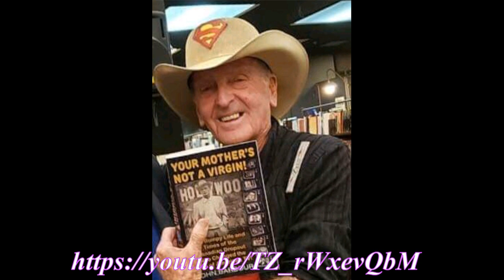Tomorrow Never Knows with Guest John Barbour- John Lennon, JFK, Jim Garrison and Ernie Kovacs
Tomorrow Never Knows welcomes John Barbour to the Beatles Kingdom.  John discusses what Lennon would be doing were he alive here in 2020. John discusses Paul McCartney and Mark Lane, and Jim Garrison and JFK.  We also remember Ernie Kovacs. Lend us your ears.